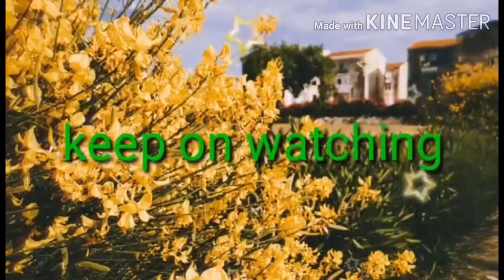Tour day 1